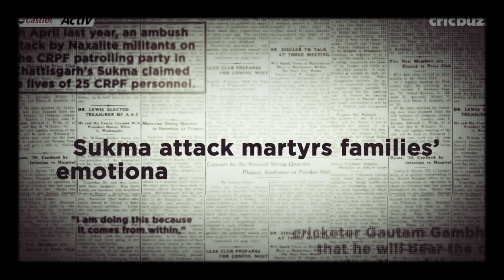Tribute to GautamGambhir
Will miss u champ